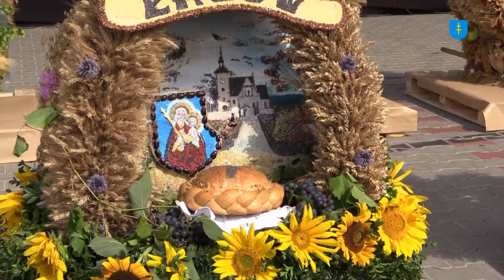Dożynki Powiatu Kieleckiego 2013